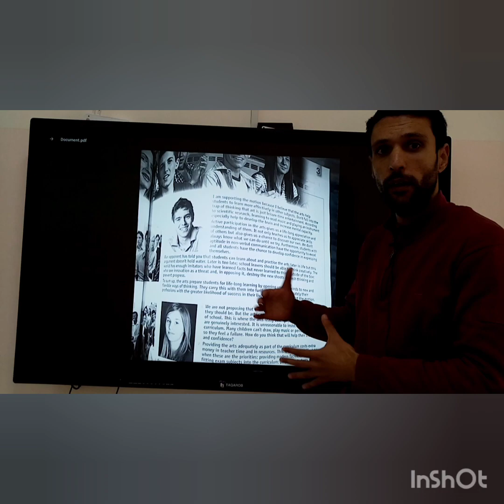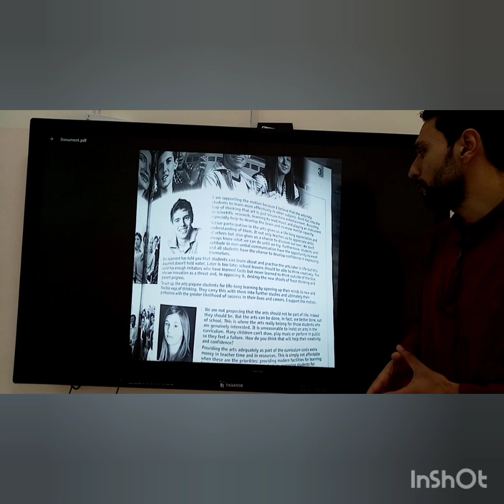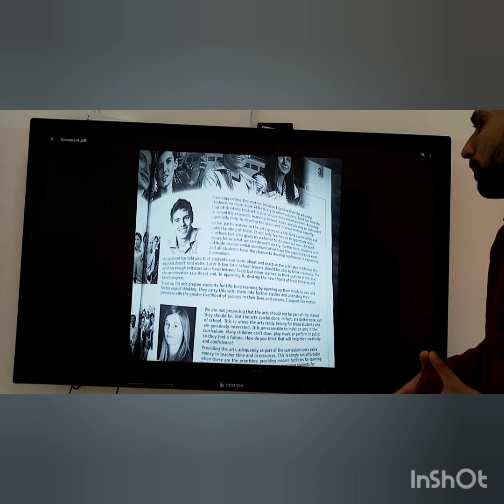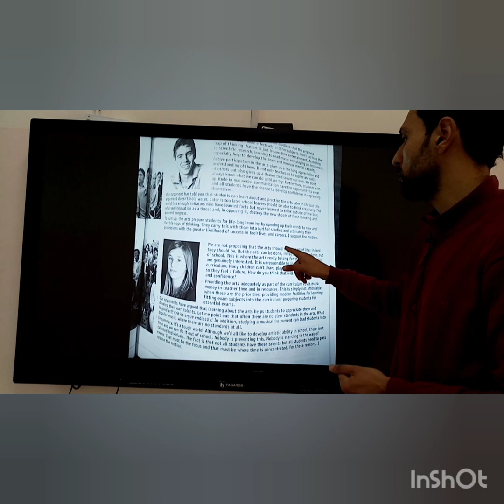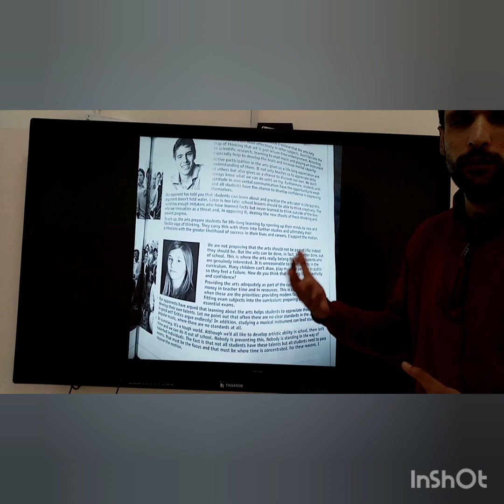Bay City 2